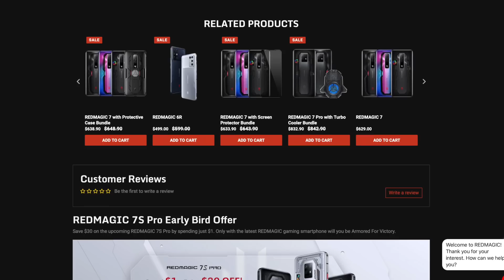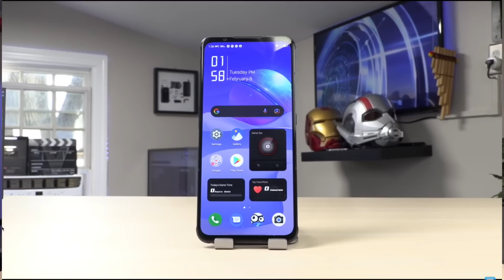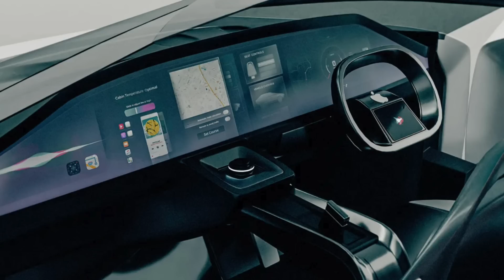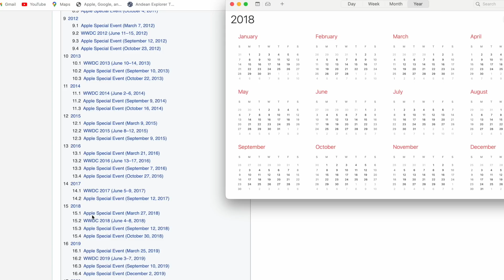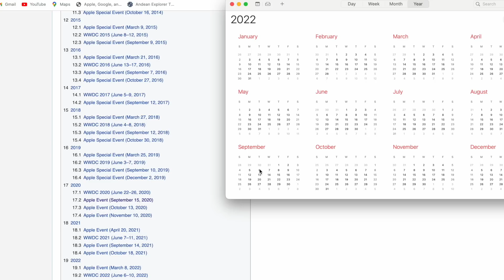Fecha presentación iPhone 14, Apple car es una realidad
Hoy tenemos el video de noticias semanal en donde hablaremos de la fecha de presentación del nuevo iPhone 14,  descuentos en el Redmagic 7S Pro, lanzamiento del. nuevo OnePlus 10T y mucho mas.

Noticia 1:  00:11
Noticia 2:  02:00
Noticia 3:  03:25
Noticia 4:  04:35
Noticia 5:  05:34